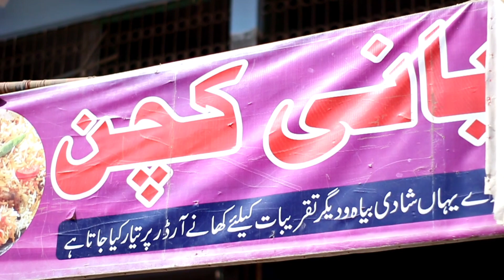Rabani Kitchen Biryani | Making of the Famous Biryani in Baldia Town | Karachi Street Food |Pakistan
Making of the Famous Biryani in Baldia Town

Instagram: I'm on Instagram as @shehzadkarim268. Install the app to follow my photos and videos.